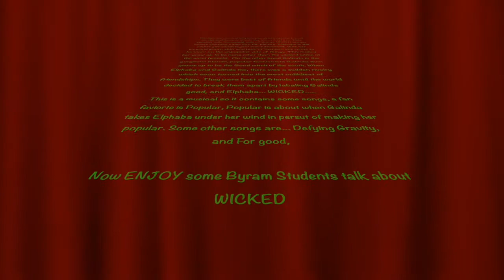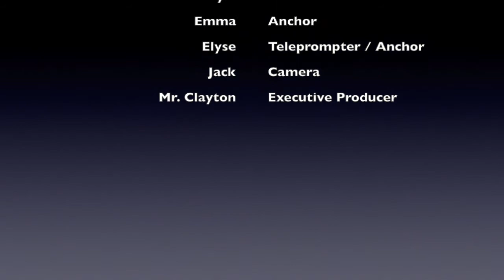Byram News 6/1/17